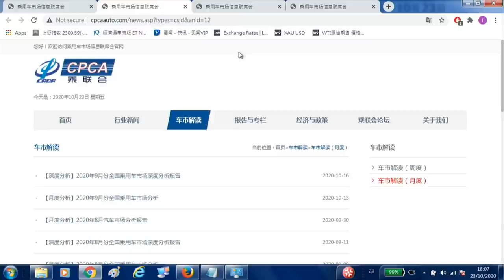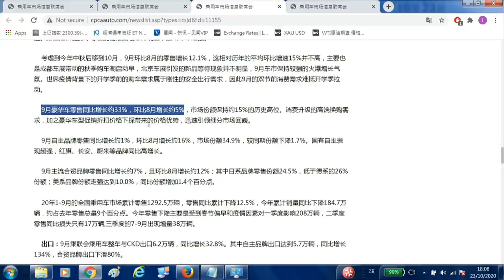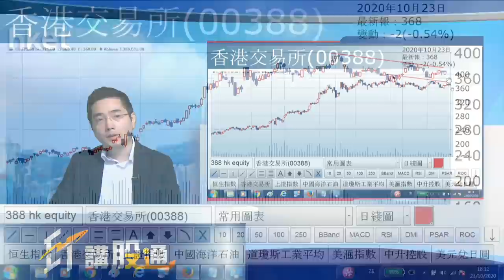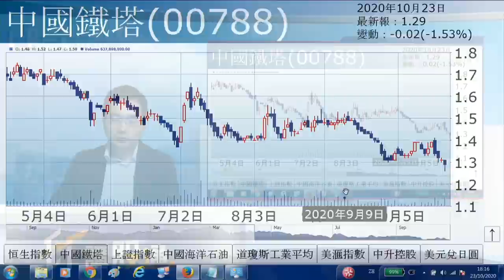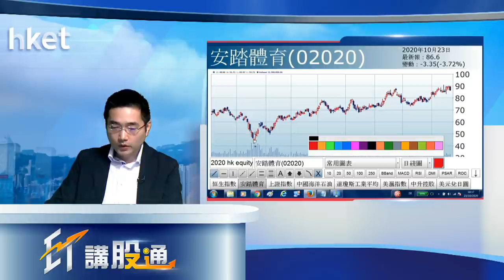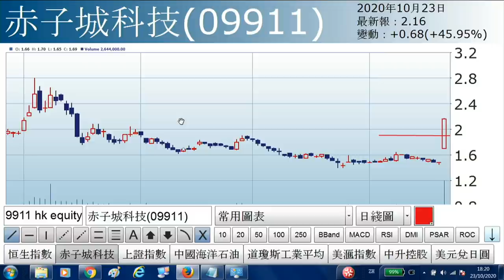梁耀康：繼續炒股值低殘（2020年10月23日）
【香港經濟日報】港股今日表現不俗，恒生指數全日升132點，收報24918點，主板成交1,116億元。認可財務策劃師（CFP）梁耀康於「ET講股通」節目表示，港股向上，主要受中資金融股帶動，以及炒作估值復甦概念。……（更多內容：